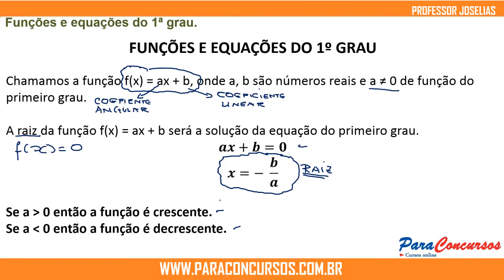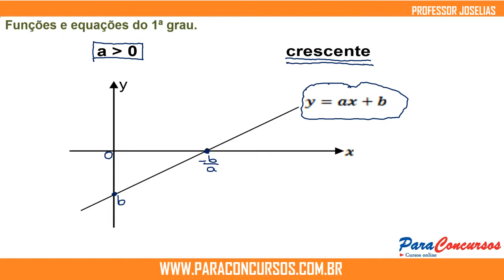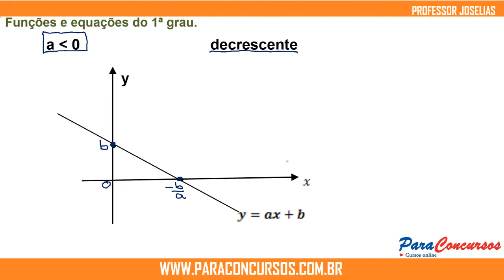Aula 61- Matemática para FCC - Paraconcursos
Matemática Básica para FCC - Teoria e Simulados
Professor: Joselias.

Programa do Curso Matemática Básica para FCC:
- Números Naturais, Inteiros, Racionais e Fracionários.
- Conjunto dos Números Naturais (N).
- Conjunto dos Números Inteiros (Z).
- Números Racionais e Fracionários (Q).
- Operações (adição, subtração, multiplicação, divisão, potenciação).
- Adição, multiplicação e divisão de frações.
- Expressões algébricas: frações algébricas; operações com frações algébricas.
- Potenciação; Múltiplos e divisores; números primos e números compostos; decomposição em fatores primos.
- Máximo divisor comum (MDC); Números primos entre si.
- Mínimo múltiplo comum (MMC).
- Sistemas de medidas usuais.
- Números e grandezas proporcionais.
- Razão e proporção.
- Divisão proporcional.
- Regra de três (simples e composta).
- Porcentagem.
- Função do primeiro grau; Função do segundo grau; Equação do segundo grau.
- Noções de geometria: perímetro, áreas e volumes
- Questões de Raciocínio lógico-matemático.